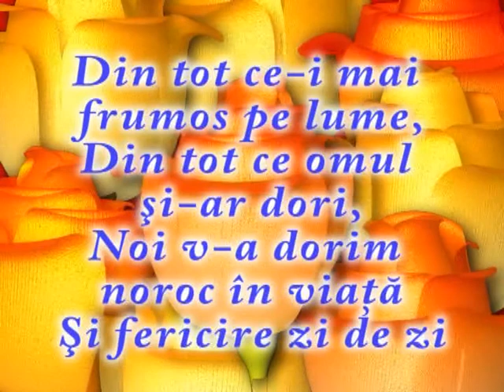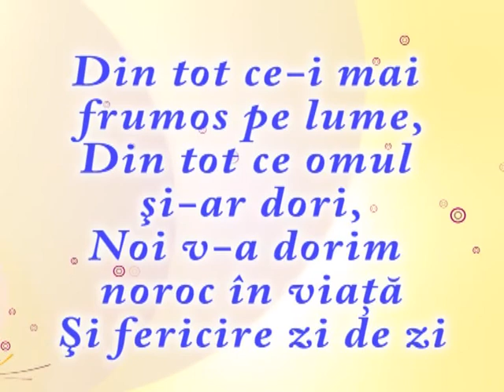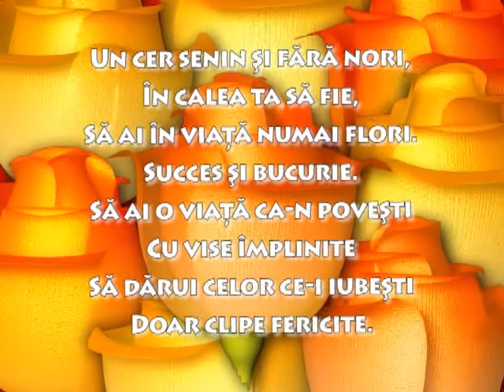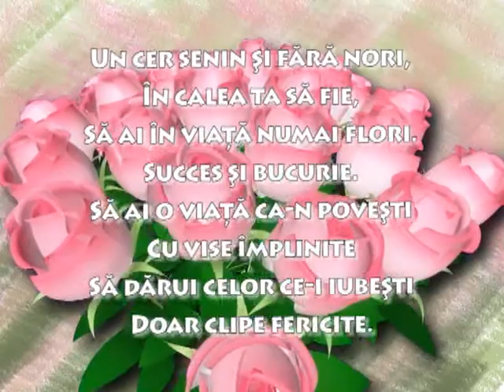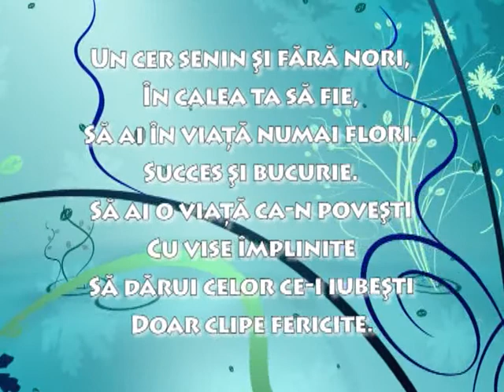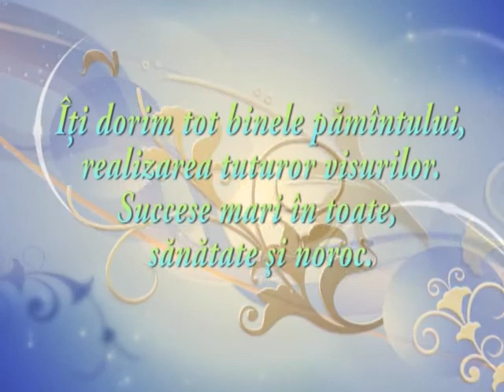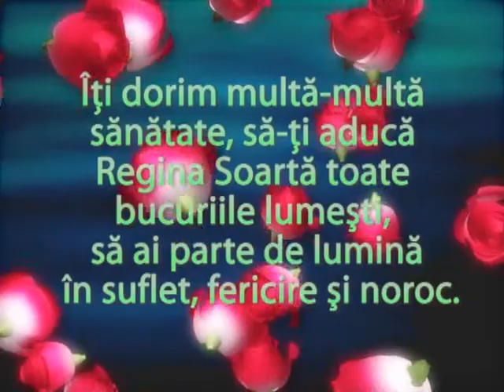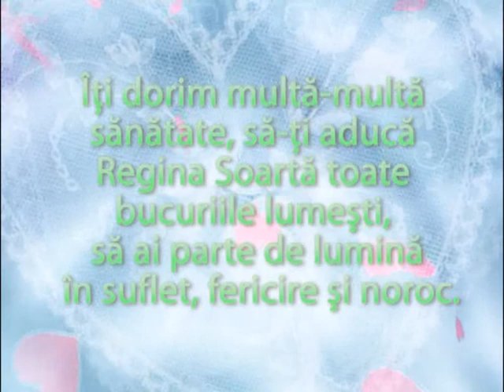Marian Răilean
28 08 11